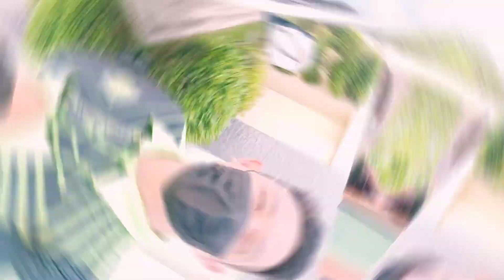NANAY @ 70TH BIRTHDAY PA SORPRESA.🥰🥰🥰